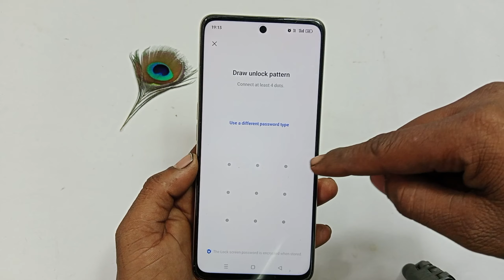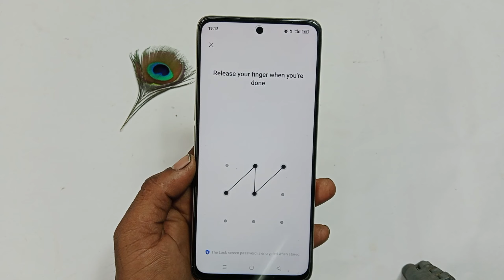Oppo a79 5g fingerprint screen lock | fingerprint lock setting in Oppo a79 5g | fingerprint sensor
Oppo a79 5g fingerprint screen lock | fingerprint lock setting in Oppo a79 5g | pattern lock

Oppo a79 5g fingerprint screen lock | fingerprint lock setting in Oppo a79
oppo a79 me fingerprint kaha hai
oppo a79 5g fingerprint lock setting
oppo a79
oppo